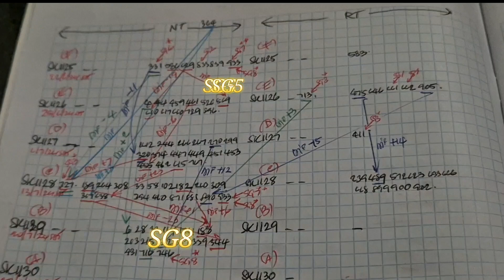Lotto data for SK1130 Sat 27.7.2024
Do you know :
A Codon is a DNA or RNA sequence of three nucleotides that forms a unit of genomic information  encoding a particular amino acid or signalling the termination of protien Synthesis.
There are 64 different codons , 61 specify amino acids and 3 used as Stop signals.
Nucleotides are adenine ( A ),cytosine ( C ),guanine ( G ), and Thyamine ( T ).

Lotto Info Entanglement are real.
You can get real life advantage thru lotto games.
P.K.C. are sometime help for lotto prediction.

Group of winning numbers determine by :
SN.
tSN.
sNB.
Diff
CTL
NCD.
and Previous F.P.
Scenario :
Fruit are not far from the Tree
-+ 100.
-+ 200.
-+ 300.
-+ 400.

SG8,SG6,SG3,SG5

NCD is not Winning Numbers.
NCD is not Non Winning Numbers
NCD are among Lotto Info in The BOX.
We can use NCD and CTL to identify  tSN,sNB,C.W.N. and other Lotto Info.

Method :

  1.Write down all data of F,E,D,C,B.
both NT and RT .
2.Draw Diff as many as possible

3.Nominated SN from Significant SG ; SG8,SG6,SG7,SG3,SG4.
Promoter Region NT F,RT F.
4.Nominated SN from Cluster K.C.
5.Follow Up by SG2,SG1.
6.Get tSN from nominated SN  from SG' Search and entire K.C. Data
7.Use tSN to identify F.P. and S.P.
8.Find sNB from SG8,SG3,SG4.
8.a.Use C.W.N. to identify F.P. and S.P.
9.Use sNB to KNOCK DOWN Non Winning Numbers in the set of F.P. and S.P.
10.Enhance F.P. and S.P. with SN,tSN; tSNa,tSNb,tSNa,tSNc etc...
11.Bind F.P and S.P.
12.Enhance the results of Binding F.P. and  S.P. with SN or SN & tSN ( Finalize Division 1 ).

13.It is better to find only F.P. then do Codon Analysis  then enhace than find both F.P. and S.P. then enhance.

When searching for SN :
Search ;
Upper target Combination.
Target Combination.

Fact ;
tSN,sNB BOX or the BOX almost always consist of :
tSN.
sNB.
SN.
C.W.N.
CTL.

SN.
tSN.
SN.

SN producese tSNs.

tSNs.
sNBs.
CTL.
C.W.N.

ecarusnock.h

Also see...